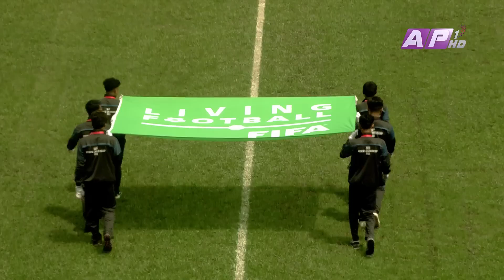বাংলাদেশ বনাম পাকিস্তান। Pakistan VS Bangladesh 0-6 SAFF WOMEN CHAMPIONSHIP FULLHIGHLIGHTSHIGHLIGHTS